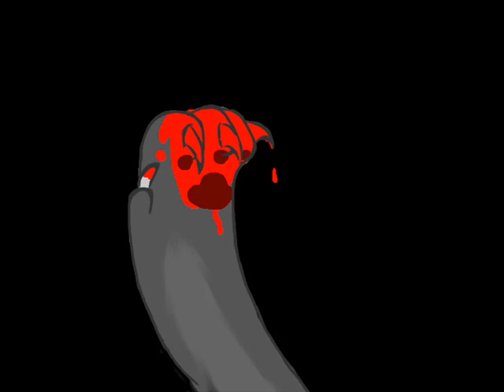*OLD*Halloween cat animation*OLD*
6/13 dislikes!?! D= I made the art in this video using only a mouse and it was not only my very first animation but it was also made when I had just been learning how to use Windows Movie Maker

WARNING! It gets better later in the animation!! don't worry. There are flashing lights! This is my first animation.( believe it or not ) most of the art is drawn by yours truly. Please tell me what you think!